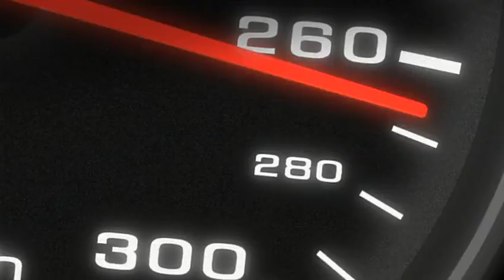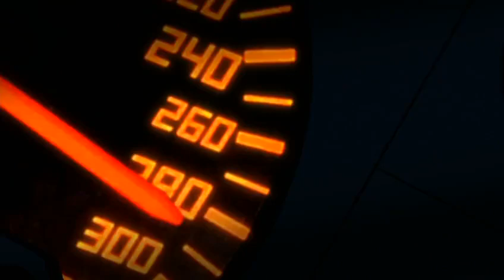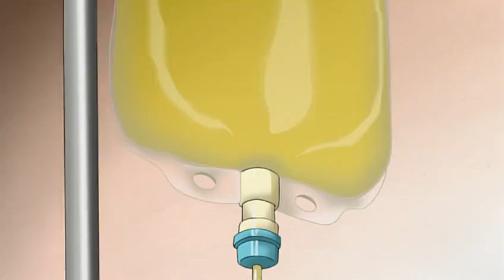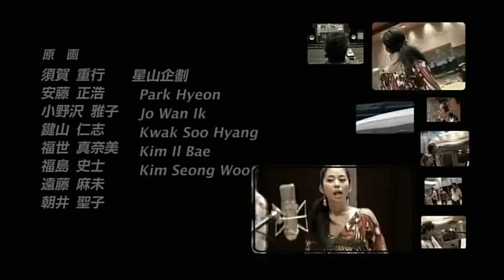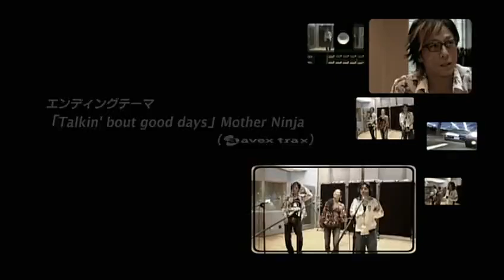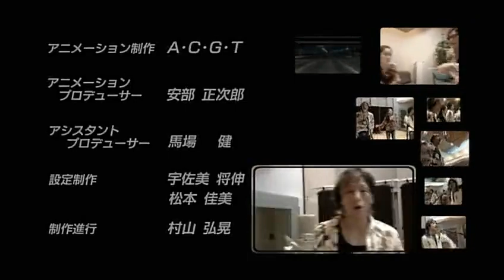Wangan Midnight (2007) - Episode 6 (Sub)